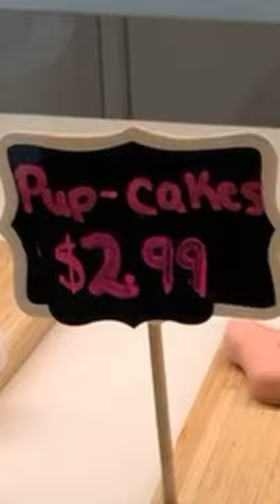We got mini Pupcakes!! | Shawn Medi